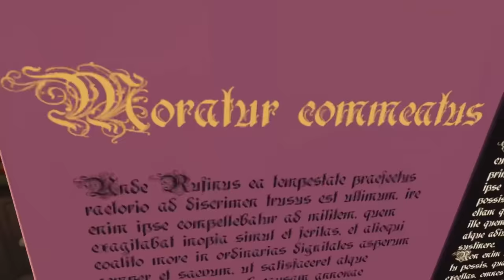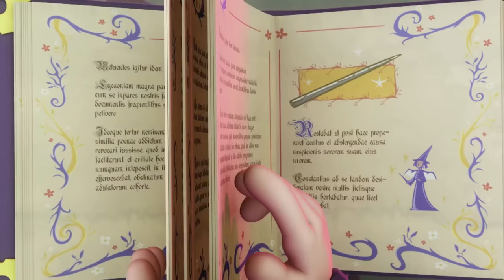Garfield - Sinhala Cartoon - ගාර්ෆීල්ඩ් - සිංහල කාටුන්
DON bp Visual Presentation.